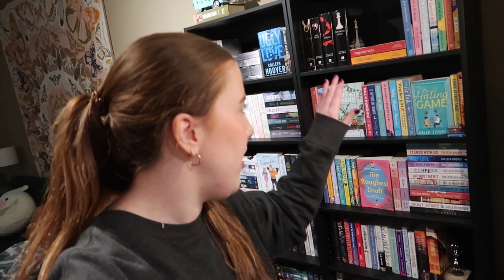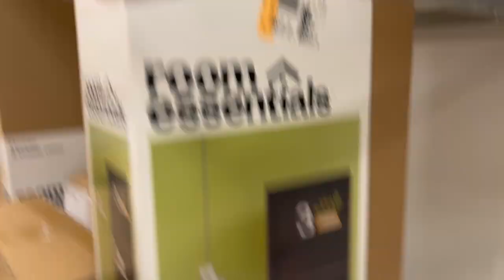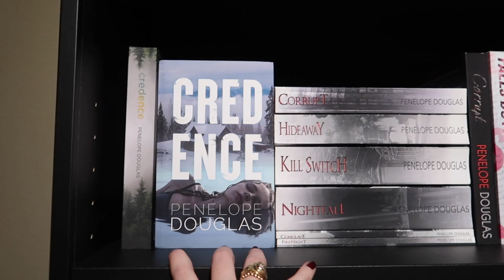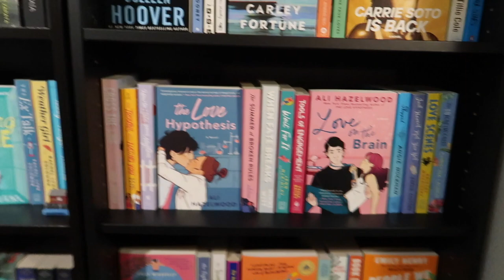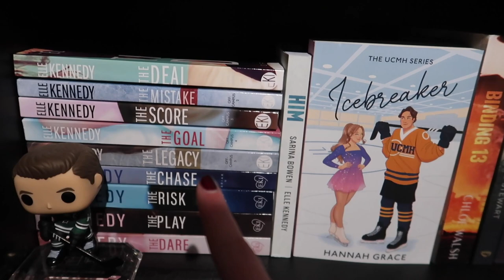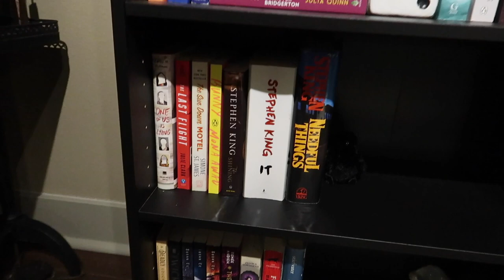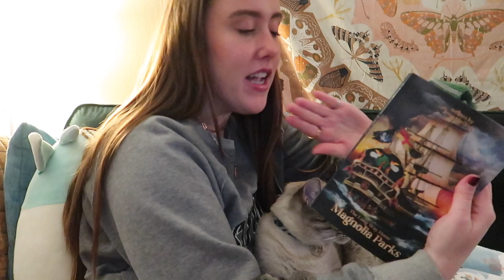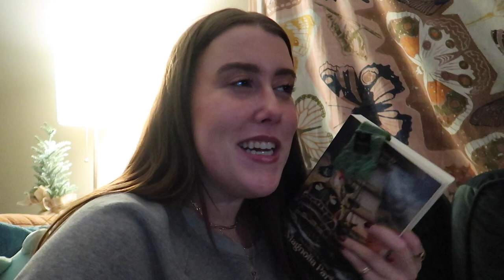building a new bookshelf + a lazy snow day in texas VLOG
My debut novel, WHEN FATE BREAKS, is available now in paperback and on Kindle Unlimited